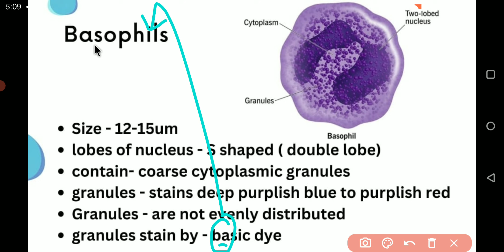Basophils identify|Normal Morphology of Blood Cell Basophils Under microscope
join telegram group for the preparation of Lab technician competitive exams.

Hello everyone!
This video is totally based on the topic:
"  Normal Morphology of Blood Cell"
                    part 04
       Normal Morphology of Basophils
      Normal Morphology of WBC
       Basophils  identify kaise kare

SUMMARY OF THIS LECTURE

What is WBC
normal size of Basophils
Shape of Basophils
Structure of WBC
Types of WBC

Get the notes from telegram and watsapp group